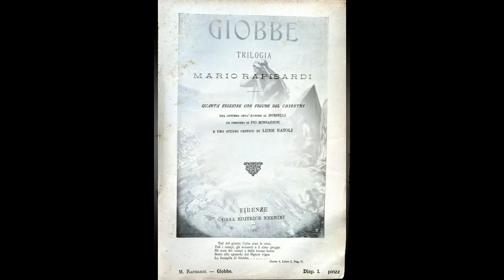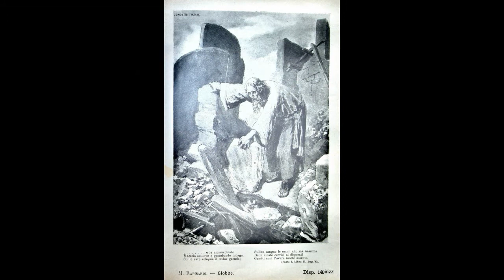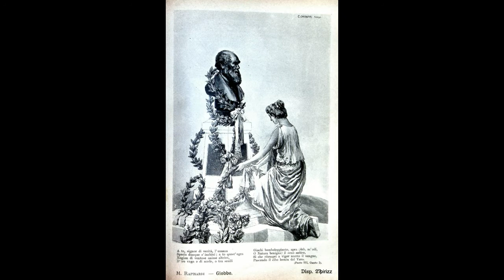Dal « Giobbe » di Mario Rapisardi 1884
Dal « Giobbe » 1884 Musica di Francesco Paolo Frontini -
Jennifer Schittino(soprano) e Giuseppe Senfett(pianoforte) in "Lauda di suora"
Il poema è diviso in una Trilogia, in relazione ai tre periodi in cui il Comte distingue la storia del pensiero umano, il teologico, il mistico, il positivo o scientifico.
Nella prima parte, in versi sciolti, son narrate le vicende del Job biblico, la sua felicità patriarcale, le sue sventure, le sue ribellioni e perplessità; nella seconda, polimetra, visioni di Cristo, tentazioni diaboliche, lotte fra la terra e il cielo, voci del Medio Evo ascetico ed eretico, voci della Natura etc.; nella terza, in isciolti, Giobbe, solo, davanti alla Natura, senza fede ma assetato di sapere indaga sulle vie della scienza ogni legge ed ogni segreto dell'Essere, finchè si sente impotente e smarrito davanti al Mistero.
Progredendo dalla negazione di Lucifero al dubbio, il poeta approfondisce la propria crisi di coscienza, che si risolve esteticamente in una più profonda e sincera rappresentazione fantastica, con risonanze così nuove e potenti da potersi dire che egli ha finalmente trovato la sua forma.
L'istinto poetico — non ostanti alcuni residui polemici e alcune relleità burlesche nel mezzo della Trilogia — questa volta lo salvò, trasferendo la lotta dall'arcangelo fulminato, che non era nè dio nè uomo, al paziente Giobbe, un uomo che è simbolo vivente dell'umanità dolorante.
Nessuno più del Rapisardi visse questa interna crisi di fede e inserendo il proprio drarnma personate nel gran dramma del pensiero umano crebbe anima e volo al poema del dolore filosofico nella moderna poesia, dopo il Faust.